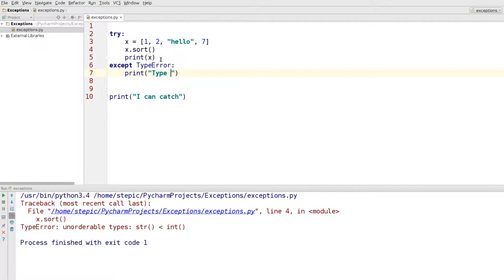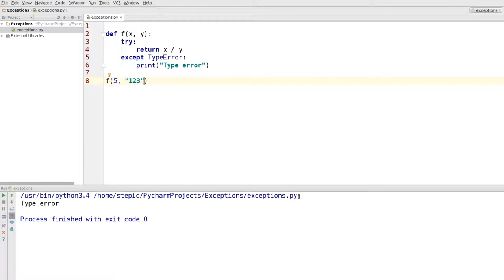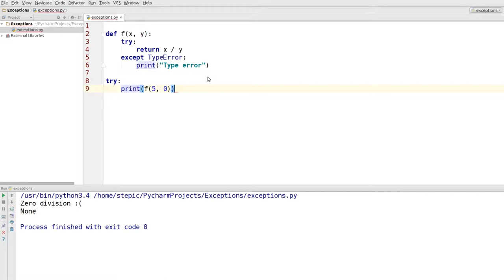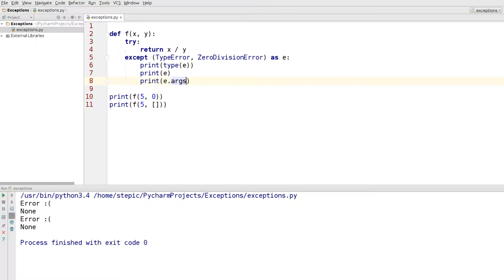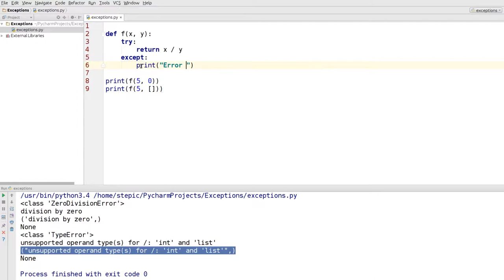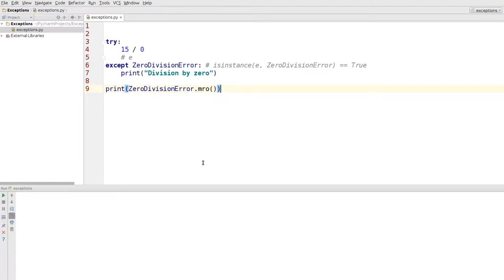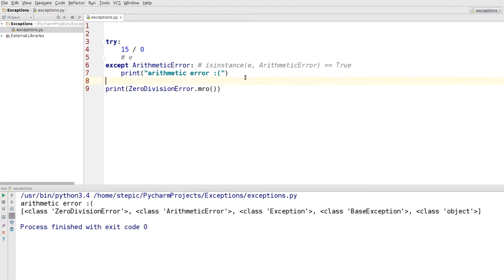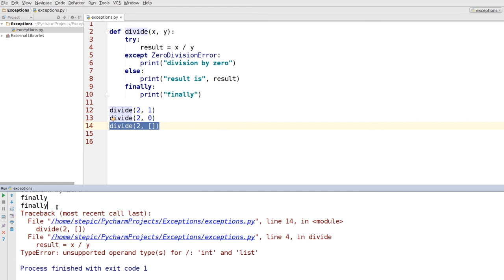Python: основы и применение - 39 урок. Ошибки и исключения